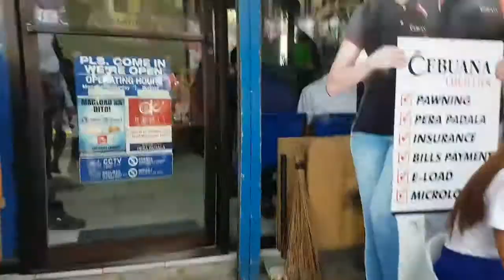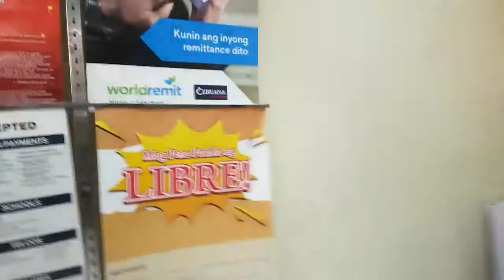Padalaw | Je Vlogs#3